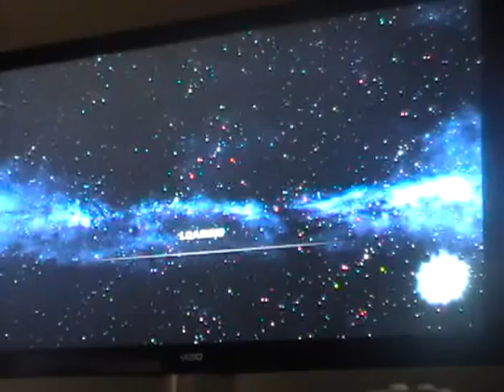swatb2 plays Star Wars The Force Unleashed (Xbox360) Part 15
Title: "A really short video in the crap-pile"